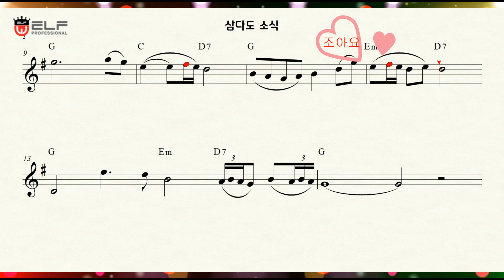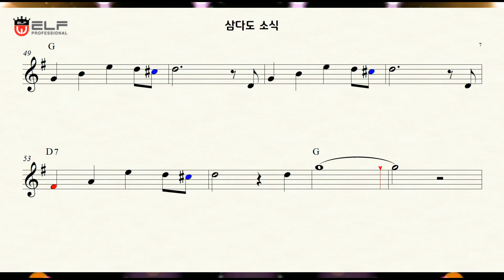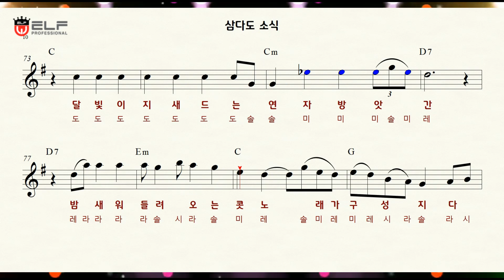삼다도 소식(황금심) - K-pop악보. 가사. 노래연습. 계이름(계명)악보.노래연습 song, sheet music. MR.색소폰악보.Alto Saxophone